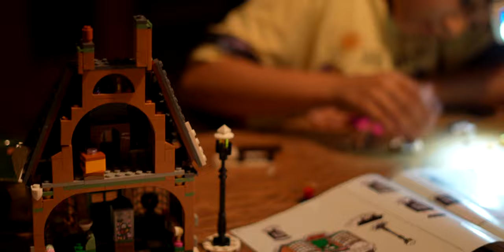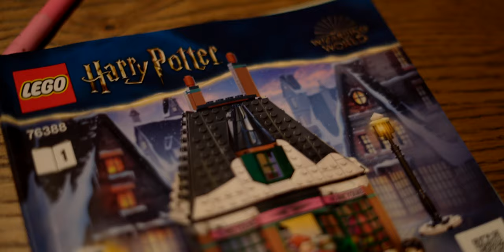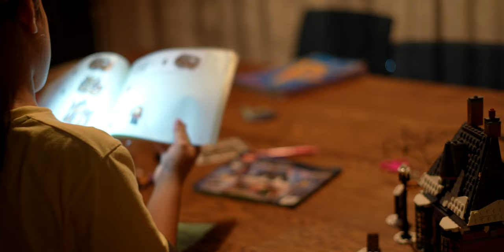EFES'TE SIRADAN BİR GÜN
peki biz kimiz?
Efes Antik kentine komşu evimizde, sıradan bir gün
Merhaba izleyen, hoşgeldin biz DELİKAFALAR AİLESİ’yiz. Ailemiz anne Elif Göktaş, baba Fatih, büyük kız çocuğumuz Karen ve küçük kızımız Pia’dan oluşuyor. 2017'de açtığımız Delikafalar.com sitesine ve Delikafalar Youtube sayfasına hoşgeldiniz